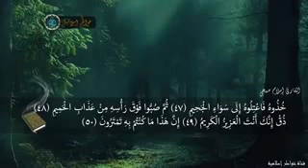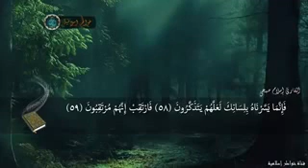التلاوة التي أذهلت كل من سمعها لسورة الدخان القارئ اسلام صبحي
لا تبخل علينا بالشترك بالقناة